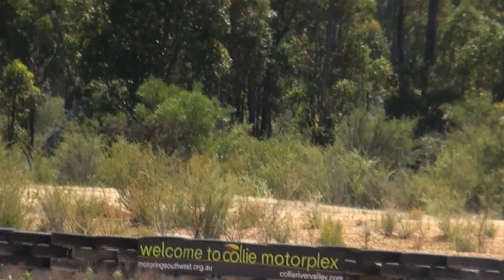Collie Chrome Bumper Day 2012 - Powerskid Compilation